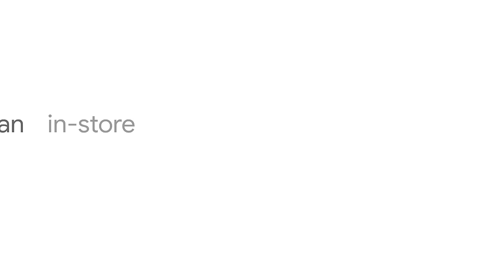Geoffrey's Diamonds & Goldsmith - San Carlos California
Stop into Geoffrey's Diamonds and Goldsmith in San Carlos to see why we're the highest rated Jewelry store in the Bay Area!